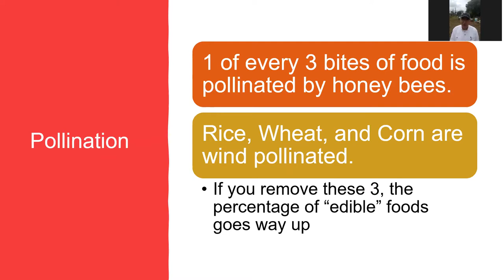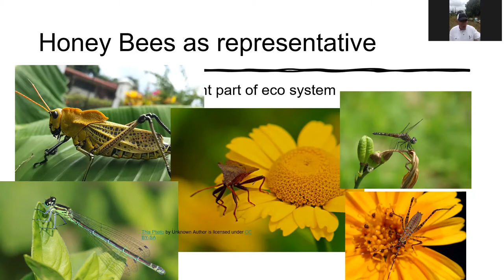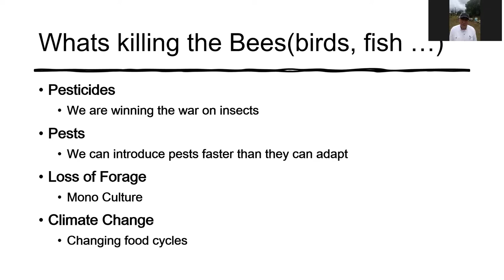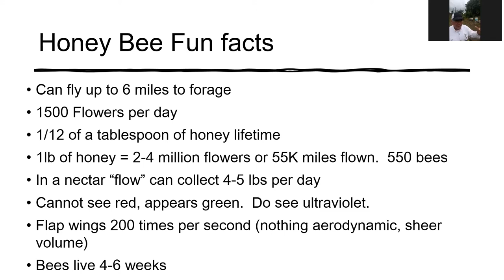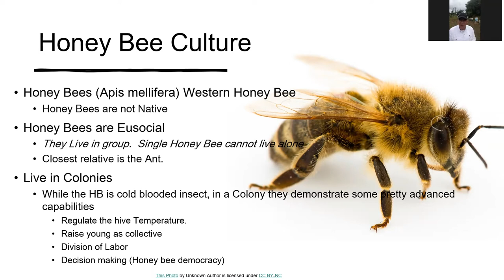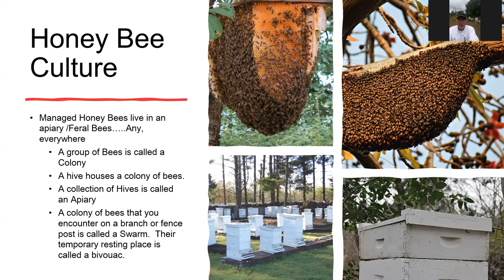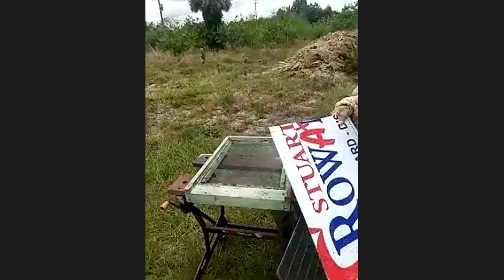June Lunch and Learn - More than Honey!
Join us for our June Lunch & Learn Webinar "More Than Honey"! Our speaker, Stuart Rowan, is a 3rd generation beekeeper and the current president and founding member of the South Brevard Beekeepers, and a charter member of the Brevard Backyard Beekeepers. This webinar will begin by exploring basic honey bee facts and behaviors. We will then go live and explore the workings of a beehive by way of a thorough hive inspection. We can expect to see eggs larvae and a variety of honey bees including workers drones and perhaps even a queen!